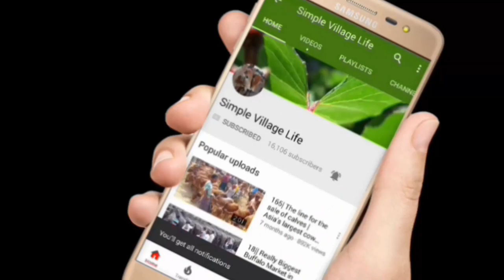800| Kids Cows Videos|Cows market price|The line for the sale of calves|Asia's largest cows market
Kids Cows Videos|Cows market price|The line for the sale of calves|Asia's largest cows market